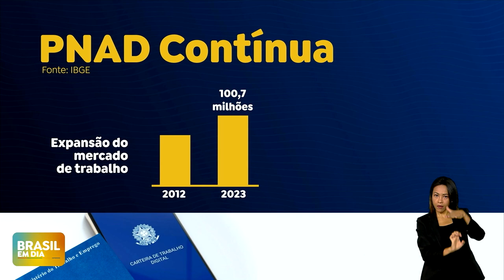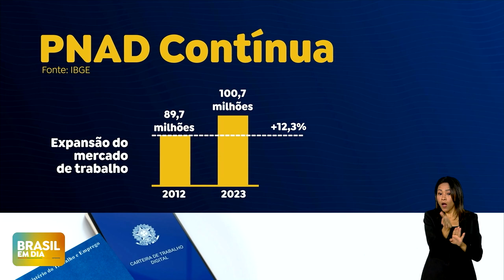Brasil bateu recorde de pessoas ocupadas em 2023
Pesquisa do IBGE revela que, no ano passado, o Brasil bateu recorde de
pessoas ocupadas, ao todo são 100,7 milhões de pessoas ocupadas em 2023, melhor índice dos últimos 10 anos.